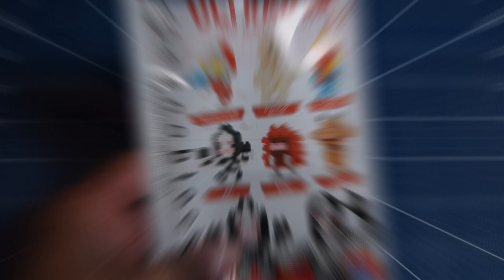Jamangbai Builds: Let's Build Up! 13 - nanoblock mininano Ultraman (Spacium Beam)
Hello, World!

Let's Build Up! Time to use the nanoblock Pad mini once again on something mini...and this time with another wave of Ultraman!

This episode begins vol. 2 of the Ultraman mininano series, and we're starting with the only Ultra in this set, which is Ultraman, shooting his signature Spacium Beam!

nanoblock mininano Ultraman vol. 2